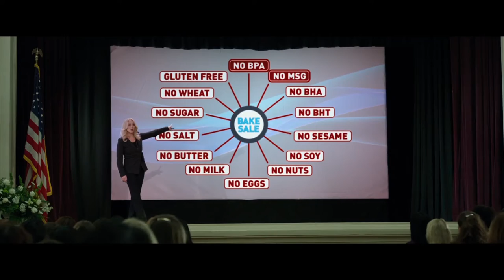Frame by Frame: Episode 1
Frame by Frame is a weekly film and TV review show. This week Nick and Jim discuss Bad Moms, Stranger Things, and Arrow.